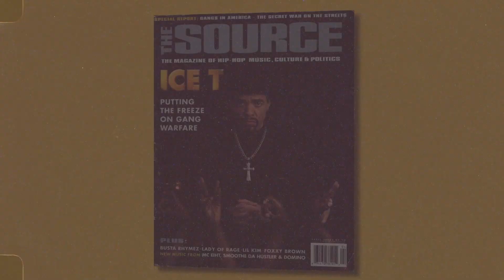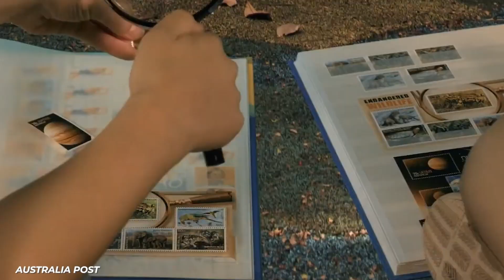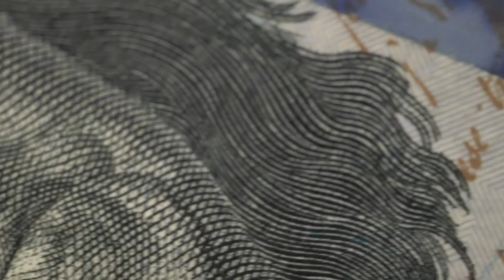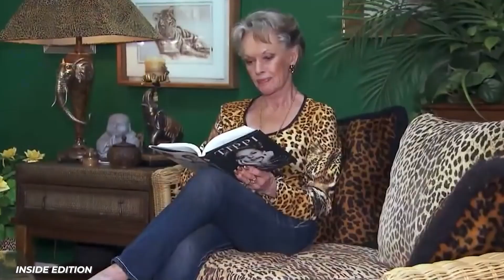Sharks, Cobras, Tigers: Celebrities' Expensive Pets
Even the world’s rich and famous need some furry best friends to be a part of their family. My dog is one of the greatest loves of my life, but trust me, I’m sure I would feel the same way if he was a tortoise. It stands to reason that when choosing a companion, the world’s rich and famous would do that in the same way they do everything else, loud and attention grabbing. Sure the store has your standard goldfish, cats, dogs, maybe even the occasional ferret, but you won’t find a single singer, movie star or athlete in such an establishment. Instead they search for the more interesting breeds of the world, such as King Cobras, Octopi, and even Tigers...oh my. The cost and upkeep for these animals ranges up into tens and even hundreds of thousands of dollars per year, meaning that some of them choose to drop the equivalent of a house mortgage on an alpaca. Honestly I could criticize but if I had an alpaca I would give him the world as well.

If you could pick any animal in the world to keep as a companion, which would you choose? Also, which animal owned by the world’s richest and most famous do you think is the most interesting? Is it a tiger, a baby shark, or even one of Kirstie Alley’s fourteen lemurs?

Written by: Nick Twohig
Narrated by: Nick Twohig
Edited by: Andrew G.

CHAPTERS:
00:00 Intro
00:09 Ice T’s Sharks
00:55 Kirstie Alley's Lemurs
01:37 Nic Cage’s Cobras
02:33 Dali’s Anteater
03:13 Leo DiCaprio’s Tortoise
03:52 Cee Lo’s Cockatoo
04:23 Mike Tyson’s Tigers
05:01 Kristin Stewart’s Wolf
05:44 Kidman and Urban’s Alpacas
06:26 Melanie Griffith’s Lion
07:03 Vanilla Ice’s Wallaroo
07:46 Outro